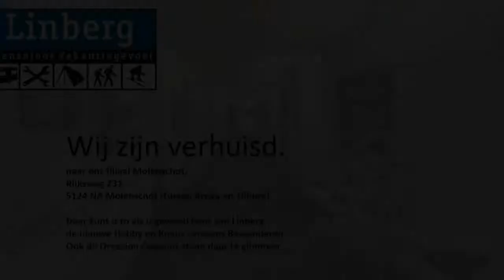Caravan te koop: HOBBY 450 UF DE LUXE EASY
Prijs/status

  Prijs     € 7.750,00

  Status     Occasion

  Bovag     Ja

Model

  Merk     Hobby

  Type     450 UF de Luxe Easy

Bouwjaar 2004

Modeljaar 2004

Slaapplaatsen

  Aantal     4

Indeling

Midden toilet, rondzit, dwars bed en middenkeuken

Opties

De gegeven informatie is met zorgvuldigheid opgesteld: aan de juistheid ervan kunnen echter geen rechten worden ontleend. Onder voorbehoud van typefouten en prijswijzigingen.